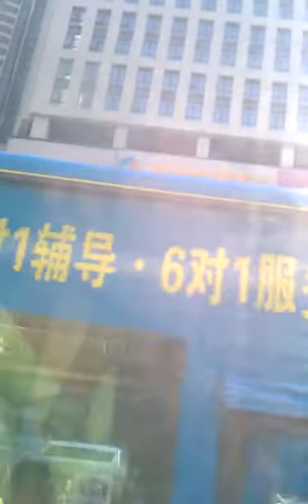Bus tour of Guangzhou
Also, look at the poor guy after 11:00 mark. Don't know what that disease is but it looks horrible :(